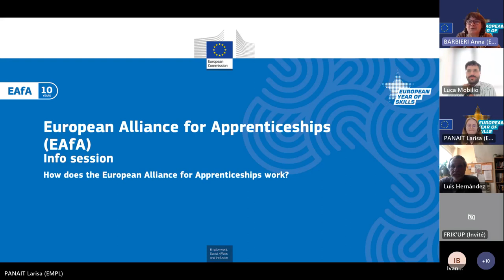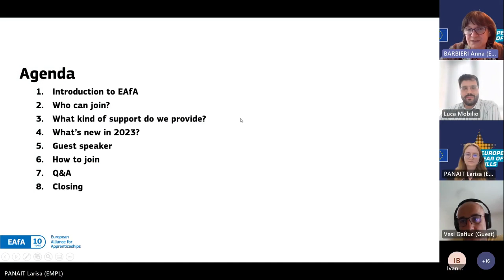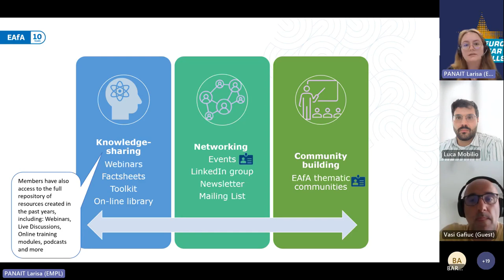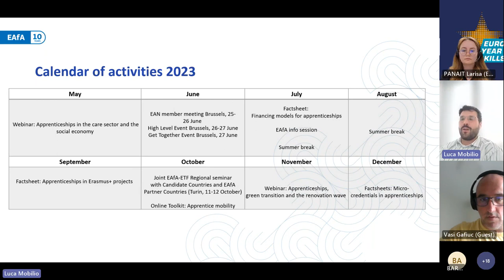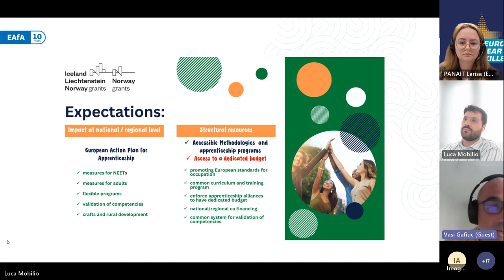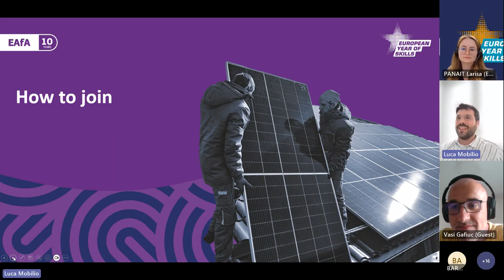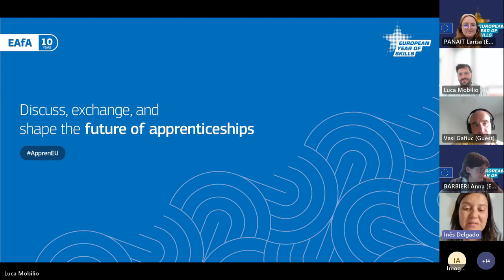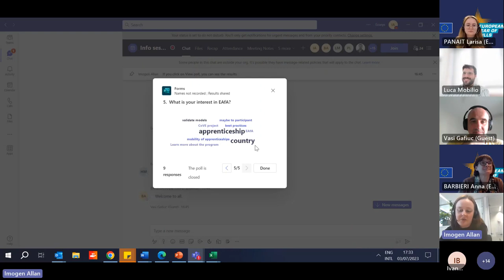EAfA Info Session - How does the European Alliance for Apprenticeships work?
On 3rd July, the European Alliance for Apprenticeships held an online event, called the EAfA Info Session. Attendees at the event learnt about the benefits of joining EAfA, and the support it provides.

In particular, the session will explore the core aims of EAfA, which are:
- Strengthening the quality, supply and image of apprenticeships in Europe
- Promoting the mobility of apprentices
- Providing tailored support to stakeholders involved in delivering apprenticeships